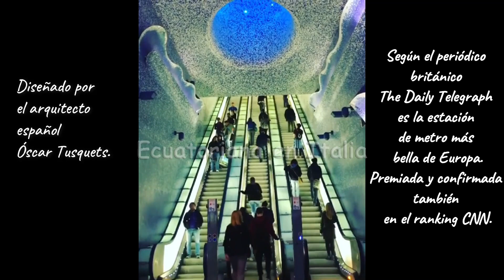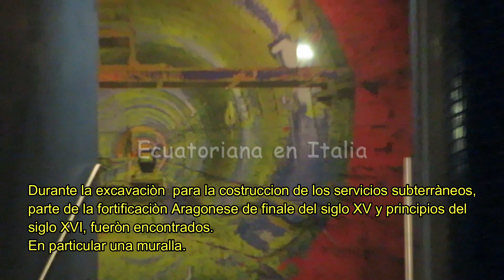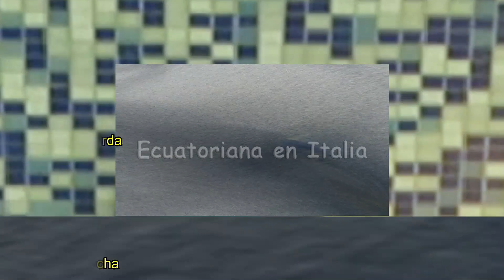Metro Toledo/la más hermosa de Europa/ Vivir en Italia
Estoy en Instagram como @ecuatorianaenitalia

Como en un planete de Atmòfera pùrpura, brillante y galàctica, esta estaciòn ubicada debajo del centro historico de Nàpoles.

Està ispirada en los movimientos del agua y la luz. Un juego de luces LED manejados por un software es lo que hace este alucinante  efecto visual.